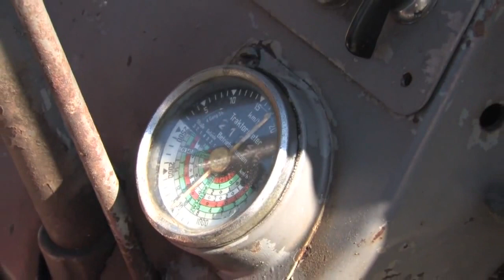Traktorfest Elsern 2013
Am 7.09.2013 fand das alljährliche Traktorfest Elsern  statt. Insgesamt 53 Veteranen aus mehreren Jahrzehnten gingen unter reger Beteiligung von Bevölkerung und Besuchern an den Start zur Ausfahrt nach Drosendorf.